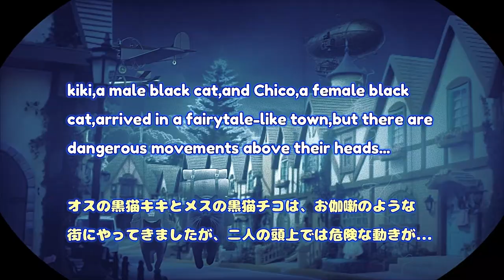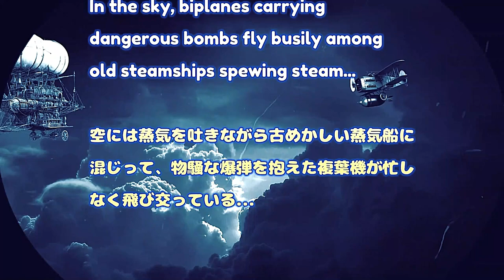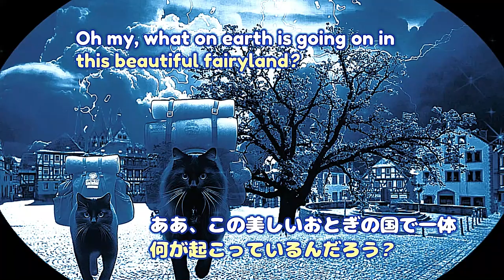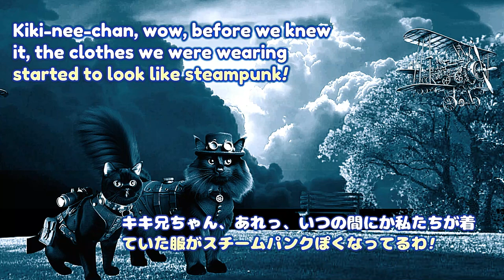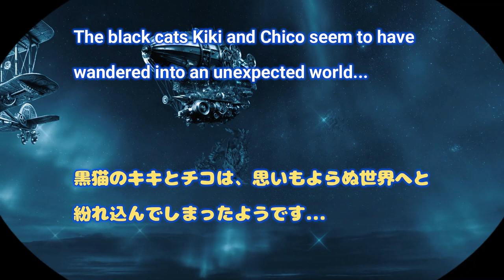全て無料素材で創られています!! This video is made entirely from free materials.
ここを先にポチッとお願いしますにゃ🐾🐈‍⬛💖　Please press here first💖